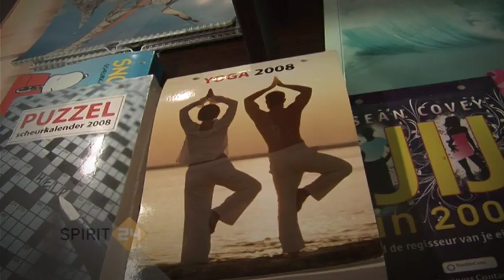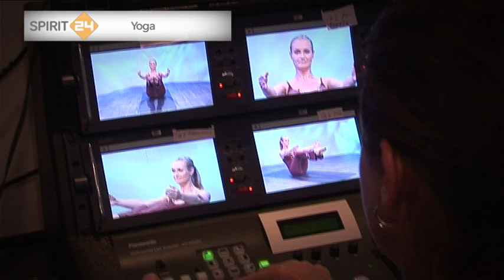Najaarsprogrammering Spirit 24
Bekijk een overzicht van de najaarsprogrammering van Spirit 24,  het levensbeschouwelijk themakanaal van de NCRV